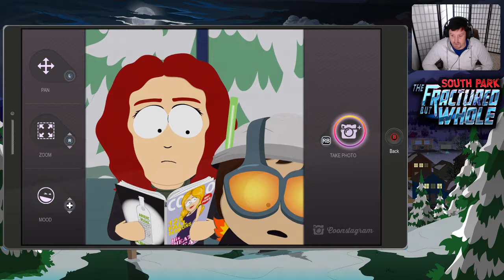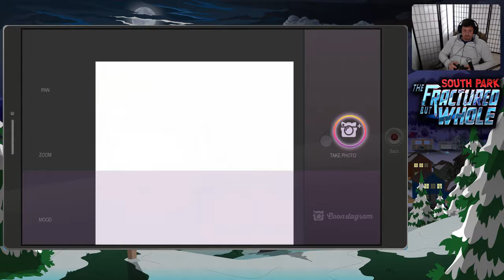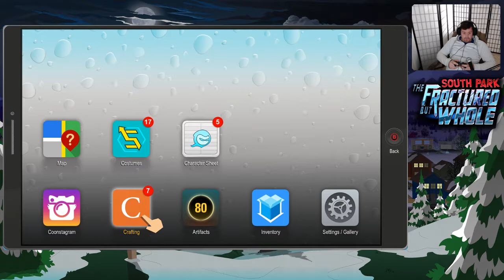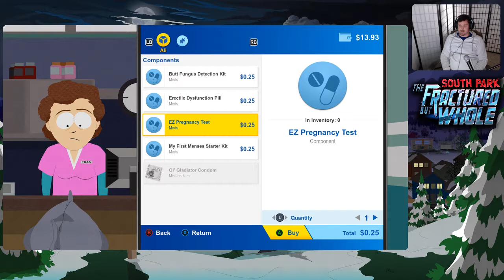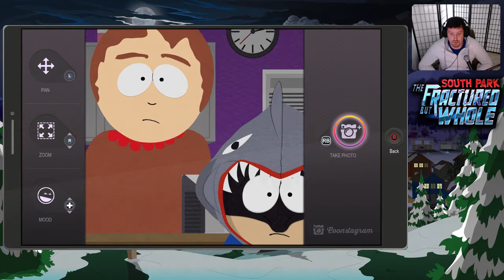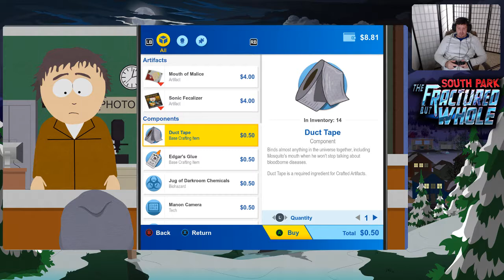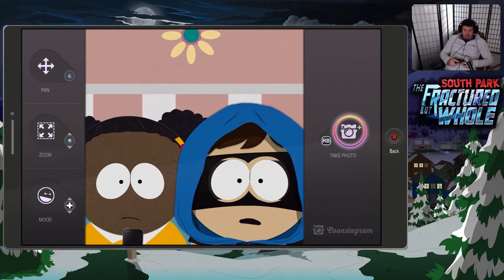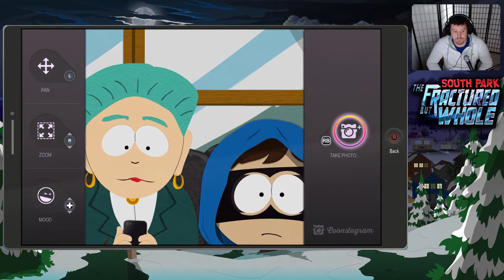South Park: Fractured But Whole #2